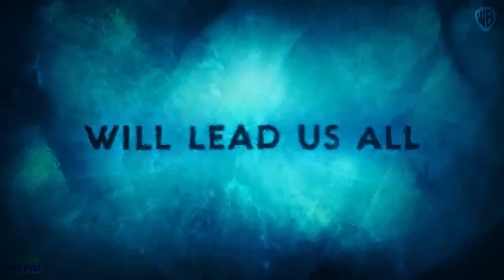AQUAMAN 2: The Lost Kingdom – New Trailer (2023) Jason Momoa Movie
AQUAMAN 2: The Lost Kingdom – New Trailer (2023) Jason Momoa Movie | Warner Bros (HD)

Take a look at our 'New Trailer' concept for Warner Brothers' upcoming movie Aquaman and the Lost Kingdom (2023) (More Info About This Video Down Below!)

The inspiration behind this video:

Questions have surrounded Aquaman and the Lost Kingdom regarding how much of Heard's character would be in the film. Director James Wan told Entertainment Weekly that Heard's role was already reduced before the trial, saying he wanted to focus more on Arthur and Orm, describing the sequel as "a bromance action-adventure movie." There might be more to the story because Variety shared that "at least two Heard scenes" were cut. One was reportedly a fight between Mera and Black Manta, while the other was a love scene between her and Jason Momoa's Aquaman.

While Mera was a prominent character in the first film, her secondary role here may benefit its main hero. In the trailer, it's revealed that Arthur is now a father, in addition to being a husband and the King of Atlantis. With Mera being sidelined, it could lead to Arthur taking on parental duties by himself, leading to an intriguing arc for his characters. He used to run from responsibility, and he now has to approach it head-on as a father and king. Without Mera, this gives him more independence and opportunities to prove his heroism.